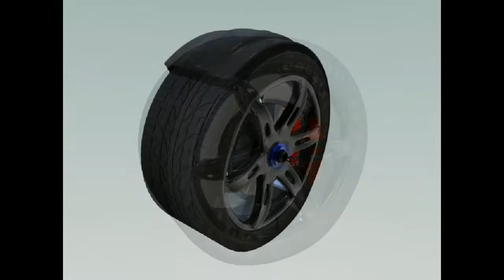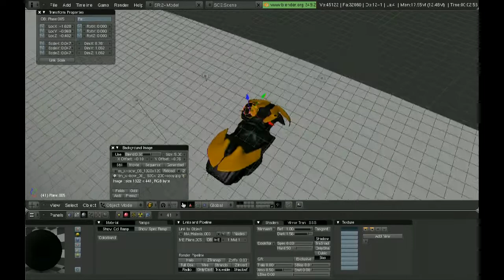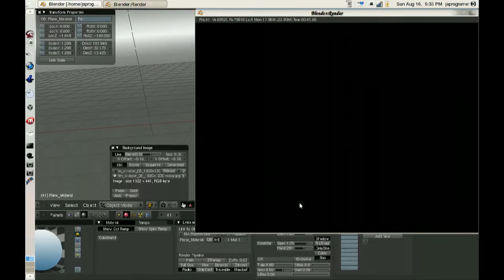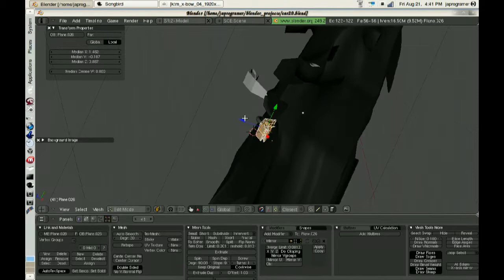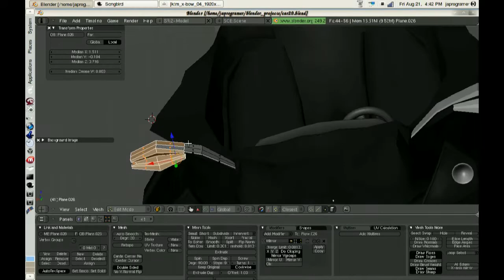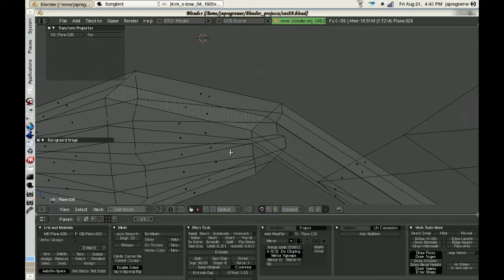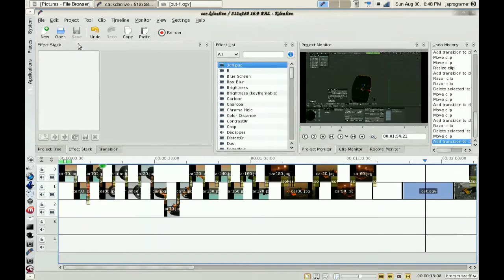ktm-xbow blender 3d-car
my first attempt at modeling a car in 3d , i used blender for all 3d work the background is a random picture downloaded from google it has been about two weeks since the begining of this project and i plan on finishing by two more weeks